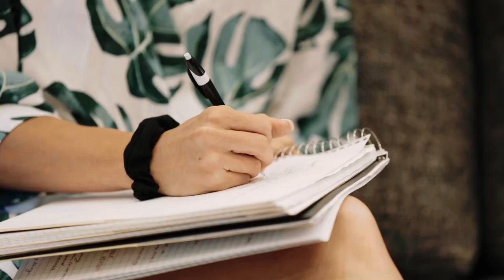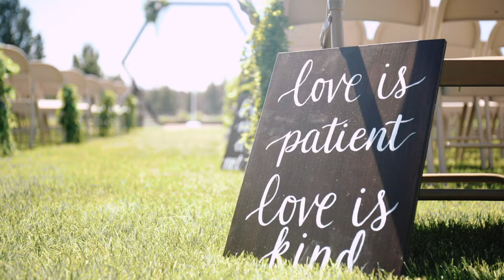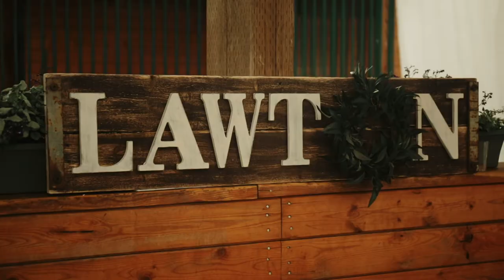Bend, Oregon Wedding - Wyatt and Bailie Lawton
This is the beautiful Wedding video of Wyatt and Bailie Lawton in Bend, Oregon
Editor/Videographer: Matt Davis @divinityweddings
Videographer 2: Grace Golembewski @divinityweddings